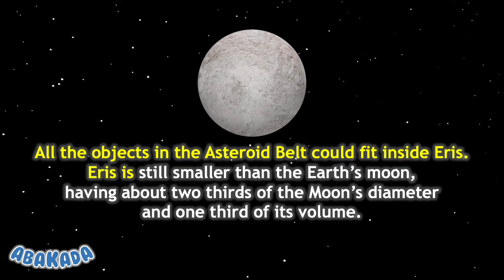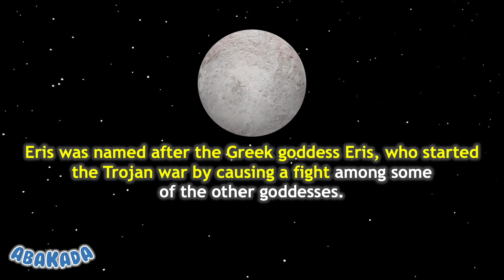Dwarf Planet Eris | Facts About Dwarf Planet Eris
Facts About Dwarf Planet Eris